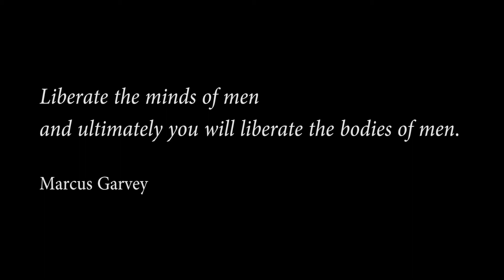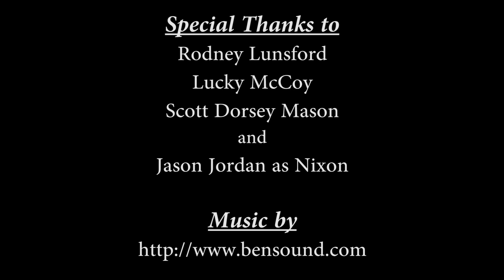The Zoo v1 2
alt version ZOO POEM